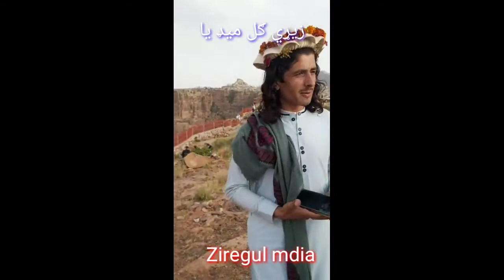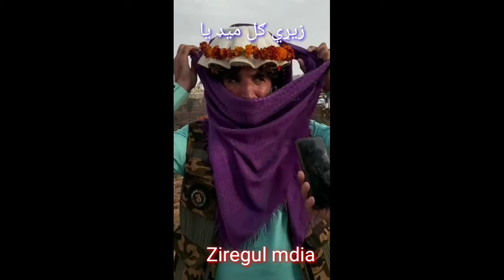July 23, 2021